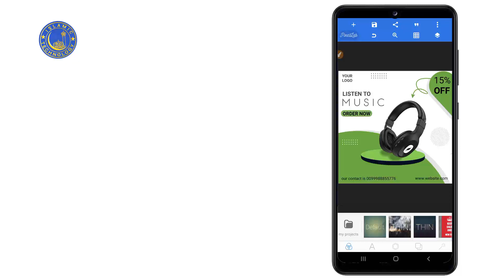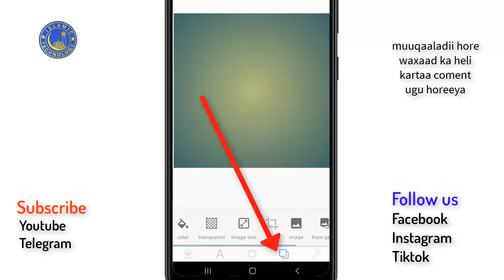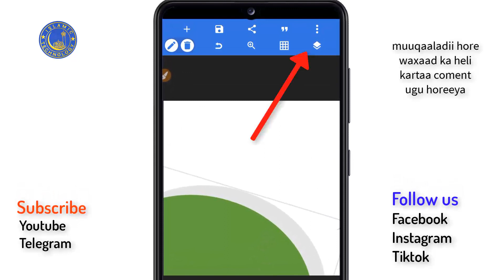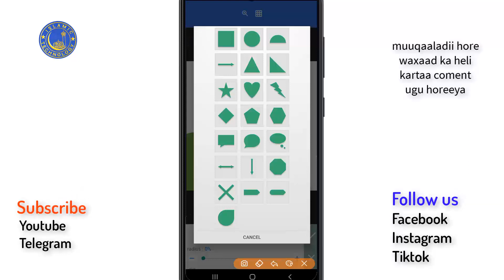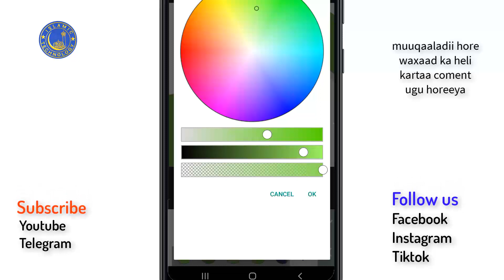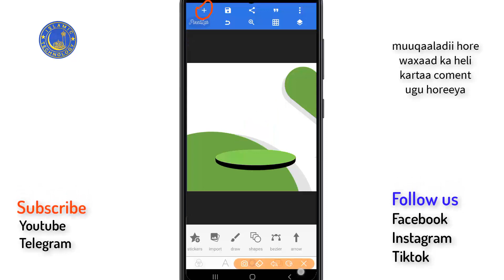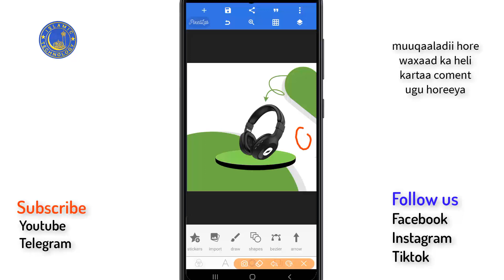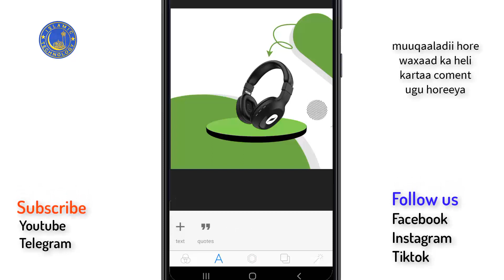sida loo sameeyo poster ganacsi lagu xayaysiiyo baraha bulshada adiga oo isticmaalaya mobile kaaga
Our threads.

sawiro,
sawiro qurux badan,
sawiro qaawan sacdiyo siman,
sawir gacmeed,
sawiro jaceyl,
sawirka lottery,
sawirada sida loo qurxiyo,
sawiro qurxoon,
sawir qurxinta,
sawir qurxinta iphone,
sawir teesaro,
sawir qurux badan,
sawir lottery,
sawir qaade,
sawil al sawarim,
sawiro aroos,
sawiro asturan,
sawir ari,
akshin sawir,
swr.aya.sawer,
sawiro bada,
barashada sawir gacmeed,
barashada sawir qaadista,
barashada sawir qurxinta,
sida sawir background looga badalo,
sharma boy sawir kaga i agyalo,
benih sawit seu,
sawiro cunto,
sawir client,
sidee sawir cartoon looga dhigo,
sawiro qaawan queen canab,
sawir channel,
sawiro client,
cookie swirl c,
sawir drama,
sawir dhoofay,
sawari dhun,
sawari drama ost,
sawari drama last episode,
sawari drama episode 2,
sawari dhun dhumal,
sawari drama episode 11,
sawir episode 1,
sawir foolxun,
sawir farmaajo,
sawiro faras,
sawiro foolxun,
farshaxan sawir,
jbed savior of lil,
sida facebook sawir loo dhigo,
mamidou jbad sawir f lil,
j bay sawir f lil,
sawir geel,
sawir gabar,
sawiro geel,
sawiro guri,
sawiro gabdho aturan,
sawir geeri,
sida gmail sawir loo galiyo,
sawir hagaajin,
sawir hurdo,
sawiro hooyo,
sawiro hadlaya,
hees sawir kaga,
sida sawir hees loo saaro,
igu sawir hees ilkacase,
safwan halac sawir kaga,
sawiris,
sawiris family,
sawiris song,
sawiris interview,
sawiris naguib,
sawari drama,
sawiri dabke,
sawariya,
sawirka aga i ujyaalo,
sawir kaga i ujyaalo,
sawiro jacayl,
sahar jokar,
sawiro jiif,
j sawyer,
jsawyer new vegas,
j sawyer mod,
robert j sawyer audiobook,
robert j sawyer,
j e sawyer,
sawir kaga labta isuran,
sawir kitaab,
khalid kamil sawir,
saluang klasik sawir sutan mudo,
saluang klasik sawir sutan mudo mp3,
saluang klasik sawir,
sawir libaax,
sawiro love,
sawiro lamaane,
sawiro libaax,
sawiro lamano,
sawiro layaab leh,
sida sawir loo qurxiyo,
sawiro murugo,
sawiro murugo ah,
sawiro madow,
sawit mas,
sawiro macaan,
sawiro mavio,
sawir sutan mudo saluang,
sawir sutan mudo full album,
sawir nin,
sawyer name,
sawiro ubax,
sawiro romantic ah,
sawiro ubax qurux badan,
sida photoshop sawir loogu qurxiyo,
panen sawit,
sawiro qurux badan ubax,
sawiro roob,
iyo sawir,
rais sawit,
raja sawer,
sawiro tacsi,
sawir tesaro,
truk sawit,
sida video sawir loo saaro,
youngstown v sawyer,
ash vs sawyer,
ash vs sawyer amv,
sawyers goal v brentford,
sida youtube sawir loo saaro,
sida youtube sawir loo saaro cover,
sida youtube sawir loo dhigo,
sawir 2005,
sida sawir loo galo,
sida sawir loo edit gareeyo,
sida sawir loo saaro hees,
sida sawir loo qurxiyo iphone,
sida sawir loo qariyo,
sida sawir loo edit gareeyo iphone,
sida sawir loogu hagaajiyo photoshop,
sida sawir loo hagaajiyo,
baro sida sawir loo qurxiyo,
sida loo sawiro calanka,
sida instagram sawir loo dhigo,
sida gmail ka sawir loo dhigo,
sida loo sawiro guri,
sida loo sawiro geedo,
sida google sawir loo galiyo,
sida sawiro hees loo saaro,
sida gmail sawir loo galiyo iphone,
sida loo sawiro libaax,
sida loo sawiro love,
sida sawir loo qurxiyo photoshop,
sida youtube profile sawir loo saaro,
sida loo sawiro qof,
sida sawir loo saaro youtube,
sida gmail sawir loo saaro,
sida loo sawiro shimbiro,
sida youtube sawir loo soo dhigo,
sida video sawir loo saaro tiktok,
sida loo sawiro ubax,
sida loo sawiro wadnaha,
qurxinta wajiga,
qurxinta timaha,
qurxinta jirka,
qurxinta guryaha,
qurxinta dumarka,
qurxinta guriga,
qurxinta qolka jiifka,
qurxinta ugbaad,
qurxinta aroosyada,
qurxinta arooska,
qurxinta af ka,
far qurxinta af soomaaliga,
qurxinta xaflad aha,
qurxinta guriga arooska,
qurxinta guryaha arooska,
far qurxinta af soomaaliga pdf,
qurxinta bishimaha,
qurxinta baabuurta,
qurxinta bushimaha,
barashada qurxinta guryaha,
barashada qurxinta farta,
barashada qurxinta sawirada,
boqorada qurxinta dumarka,
barashada qurxinta dumarka,
qurxinta caruurta,
qurxinta cidiyaha,
qurxinta cilaanka,
qurxinta cagaha,
qurxinta video,
qurxinta codadka,
qurxinta vodka,
cod qurxinta,
qurxinta darbiga,
qurxinta daahyada,
qurxinta dhadka,
qurxinta dumarka wajiga,
qurxinta dibnah,